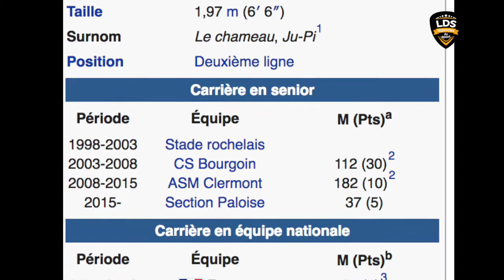Julien Pierre, mon 1er match PRO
Julien Pierre nous raconte son 1er match PRO
Pour Légendes Du Sport - Que sont ils devenus
Remerciements : Gueules de Rugby
Janvier 2017. Interview réalisée par Jérôme Gallo